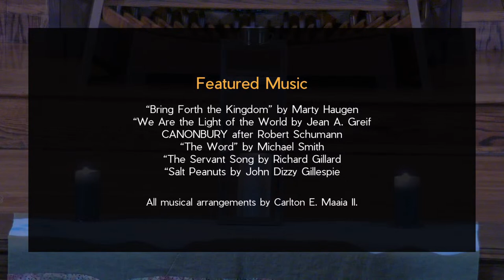Vespers & All That Jazz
Theme: Salt and Light
Music: “Bring Forth the Kingdom” by Marty Haugen; “We Are the Light of the World by Jean A. Greif; CANONBURY after Robert Schumann; “The Word Is a Lamp” by Michael Smith; “The Servant Song by Richard Gillard; “Salt Peanuts by John Dizzy Gillespie
Musicians: Kevin Madill, piano; Matt Davich, woodwinds; John Ownby, bass

Vespers & All That Jazz is a unique worship experience that uses words and music from a variety of sources to encounter the Sacred. We understand jazz to be a process of making music; music which shapes the service and helps us experience the interruptive Spirit of God in ourselves and others. The style is experiential. Open minds, open hearts, and open ears are essential. We hope for justice, compassion, peace, and wonder in response.